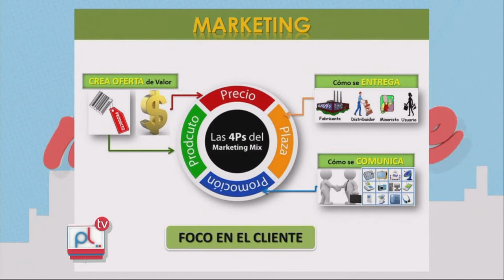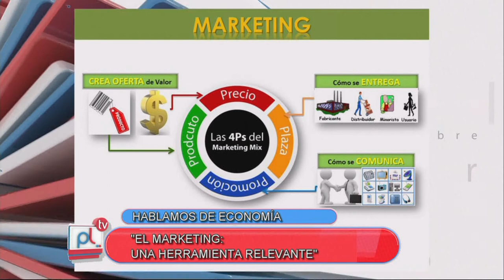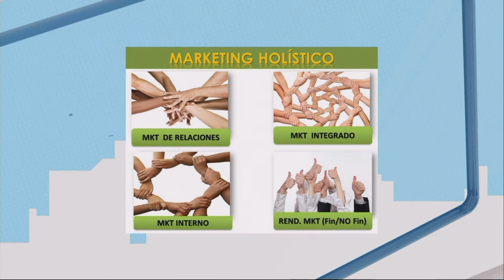PANTALLA LIBRE - ARACELI VERHAEGUE - EL MARKETING COMO HERRAMIENRTA RELEVANTE